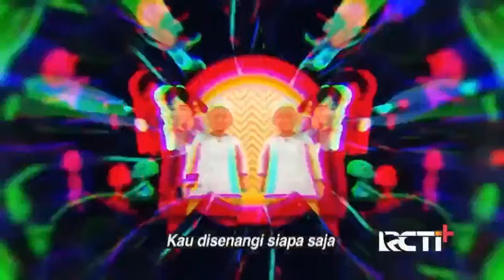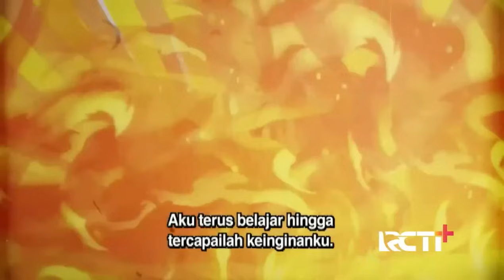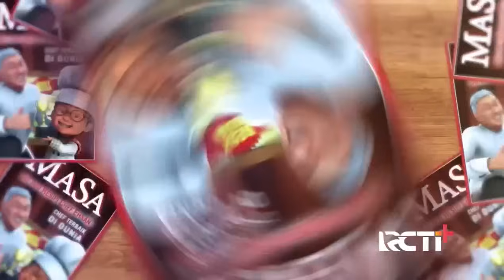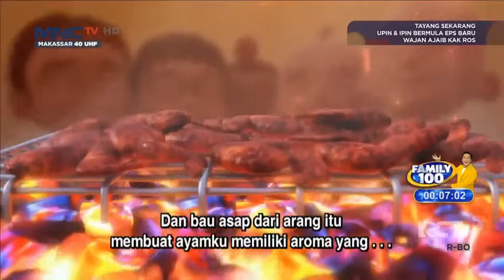Upin & Ipin Musim 17 Full Movie - Tiru Opah Masak | Upin Ipin Terbaru